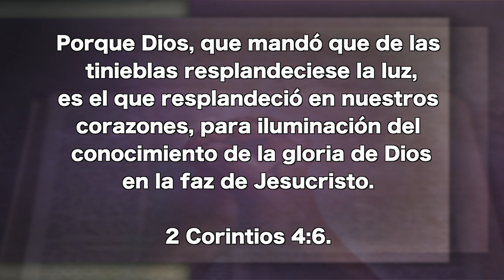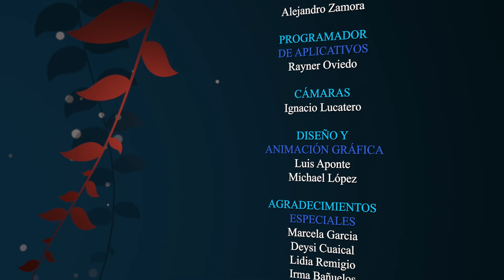Julio 3 - Cómo llegar a ser agentes de salvación, - Pr. Hugo Gambetta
Porque Dios, que mandó que de las tinieblas resplandeciese la luz, es el que resplandeció en nuestros corazones, para iluminación del conocimiento de la gloria de Dios en la faz de Jesucristo. 2 Corintios 4:6.

EEENetwork: eeenet.tv/
Livestream: El Evangelio Eterno
EEE Network